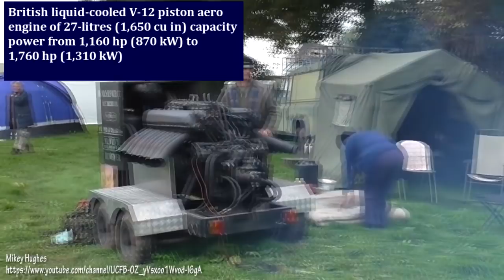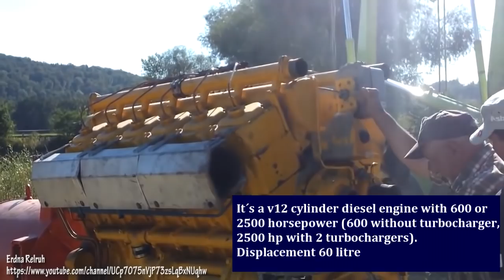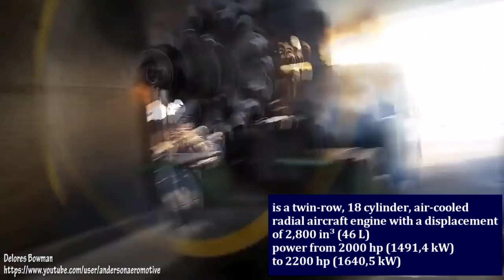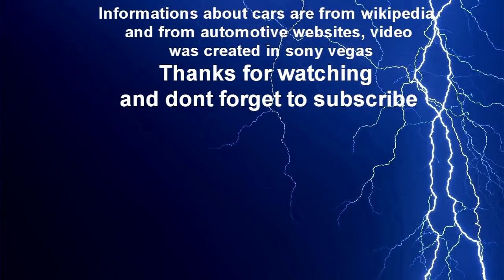Big Powerful Engines - Starting Up